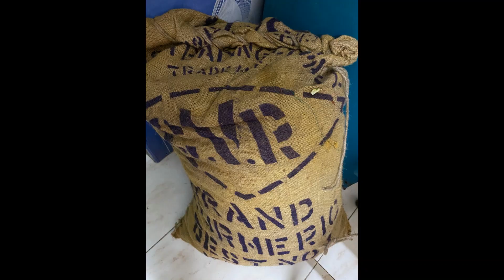செளபாக்யத்தை அளிக்கும் லக்ஷம் மஞ்சள் தானம்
சுவாசினிகளுக்கு மஞ்சள் கிழங்கை தானம் செய்வதால் ஏற்படும் பலன்கள் எண்ணிலடங்கா. முடிந்தவர்கள் மஹா சக்தி வாய்ந்ததும் மங்களகரமானதுமான லக்ஷம் மஞ்சள் தானம் செய்ய சங்கல்பம் செய்துக்கொள்ளலாம்.

முதலில் லக்ஷ மஞ்சளை சேகரித்து வைத்துக்கொள்ள வேண்டும். பிறகு 108, 108-ஆக பிரித்து வைத்துக்கொள்ள வேண்டும். நல்ல நாள் பார்த்து சுமங்கலிகளுக்கு 108, 108-ஆக தர ஆரம்பிக்க வேண்டும். இதற்கு கால அவகாசம் ஏதும் கிடையாது. சுமங்கலிகளை நம் இல்லத்திற்கு அழைத்து தரலாம். அல்லது நாமே அவர்களது இருப்பிடத்திற்கு சென்று அளிக்கலாம்.